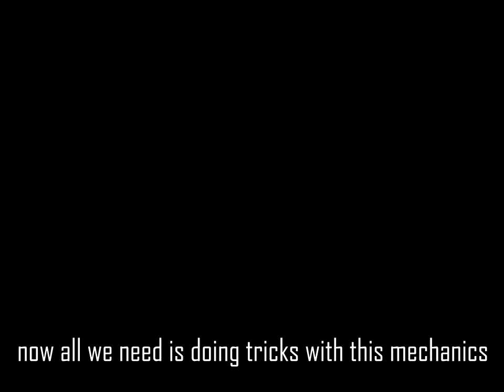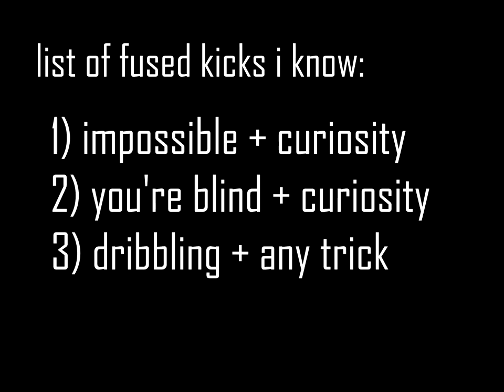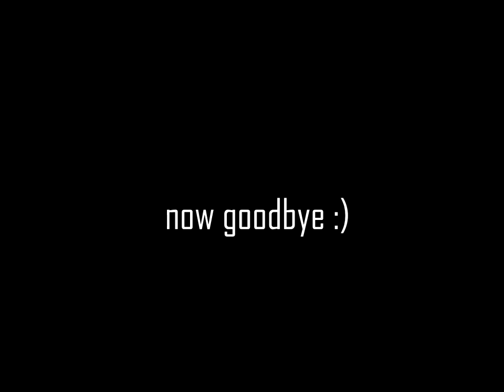best tutorial - roblox egoist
ty for 50 likes on past vid!